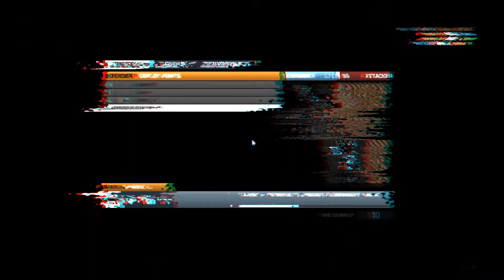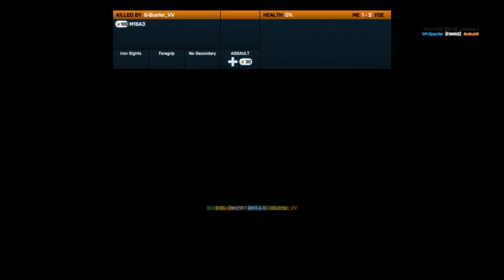Battlefield 3 - Rush: Operation Metro - Episode 1 (Multiplayer)